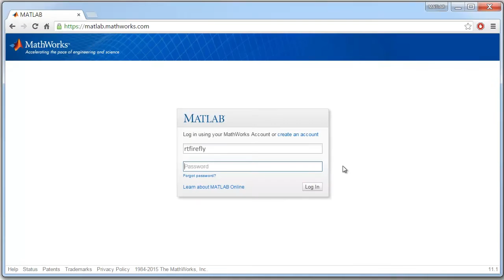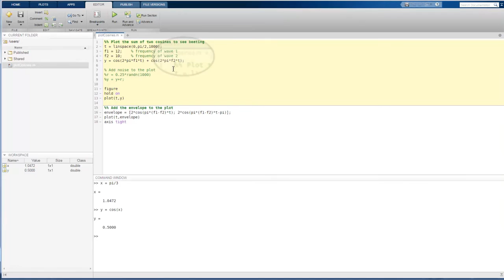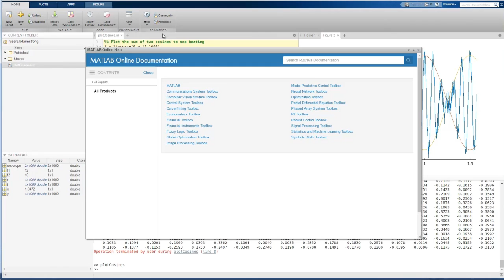Getting Started with MATLAB Online [Structural Dynamics]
Created by MathWorks.